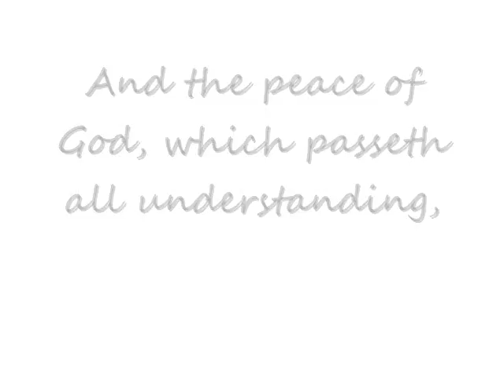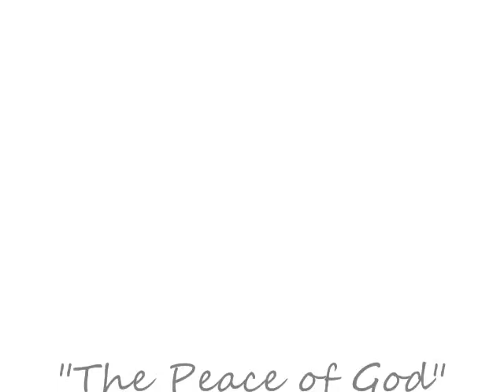LE The Peace of God 0001